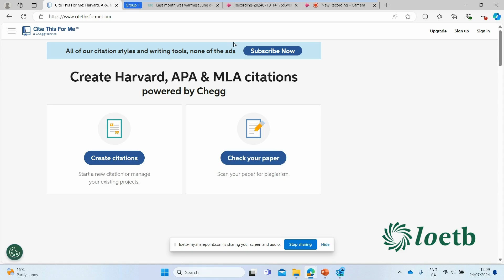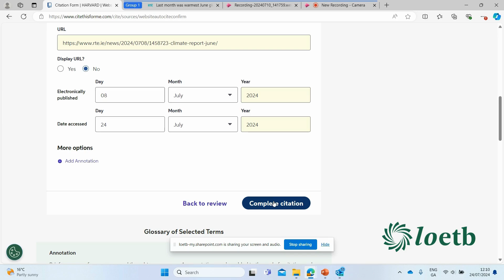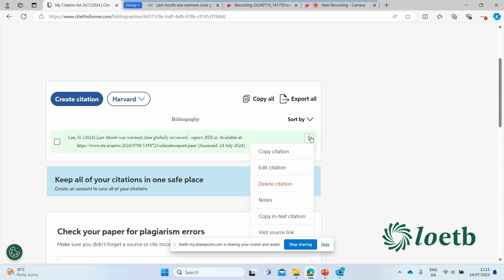How To Series - Cite This For Me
Welcome to the LOETB How to Series! In this video, we'll show you how to use 'Cite This for Me' to create citations for your assignments quickly and easily. Follow along step-by-step to learn how to add references in the correct format for your projects. Perfect for students who want to save time and avoid mistakes in their citations